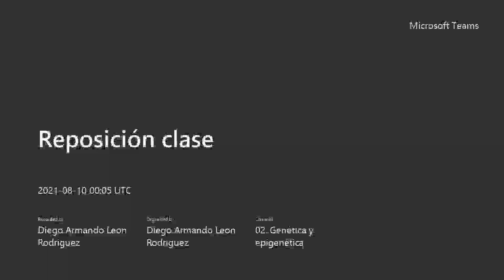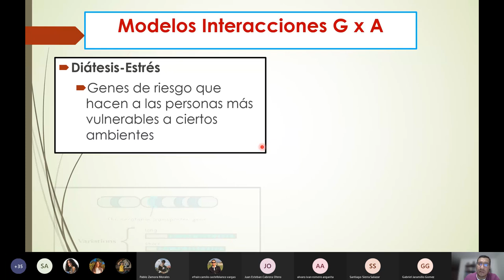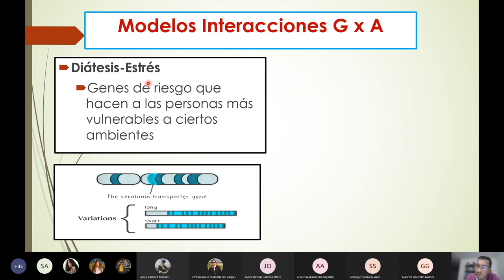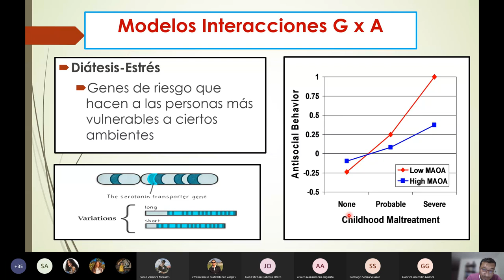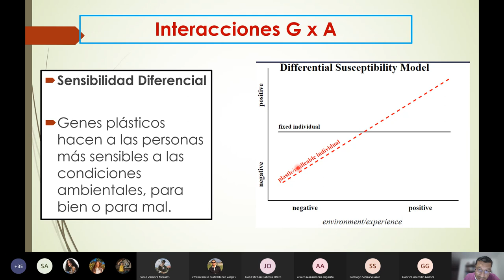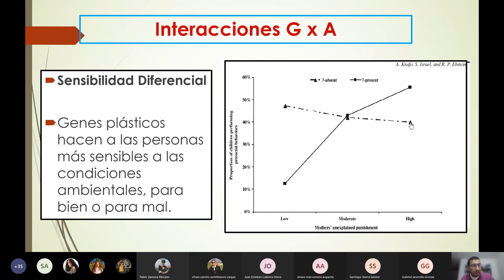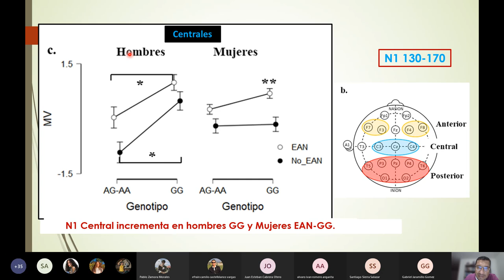Efectos de las Interacciones Ambiente X Genética sobre la Conducta